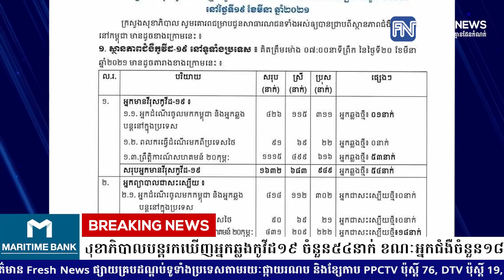ក្រសួងសុខាភិបាលបន្តរកឃើញអ្នកឆ្លងកូវីដ១៩ ចំនួន៥៤នាក់ ខណៈអ្នកជំងឺចំនួន១៨នាក់ជាសះស្បើយ